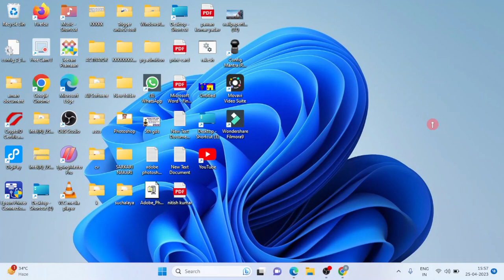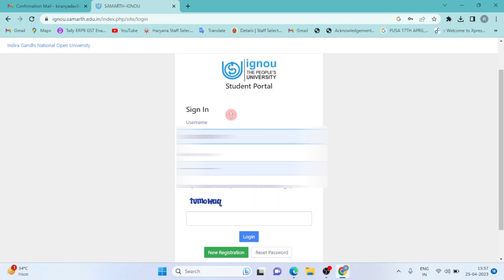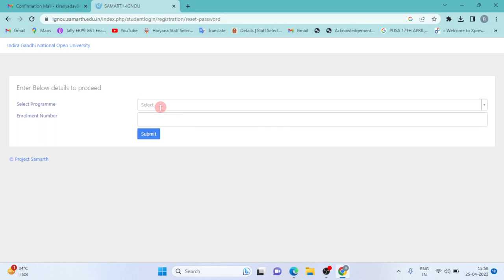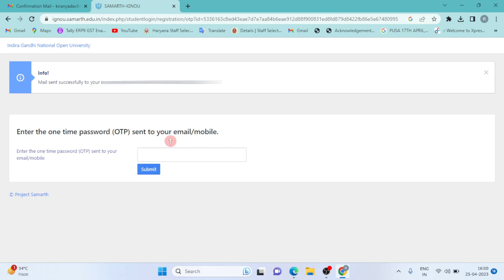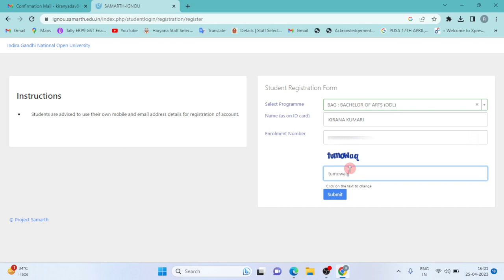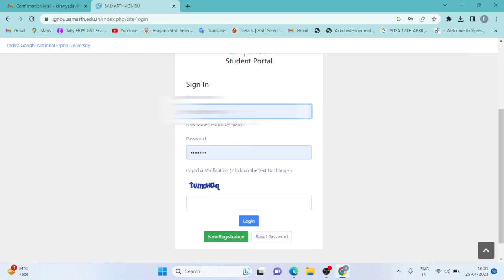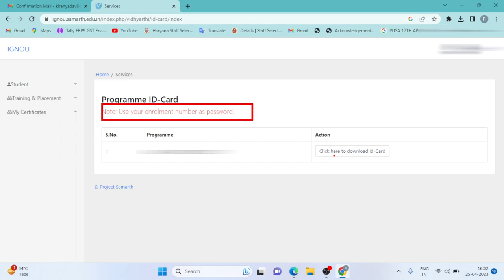ignou id card download kare | ignou id card kaise download kare 2023 download ignou id card 2023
Hello Dosto
Dosto is video me mai apko bataya hu ki aap ghar baithe apne mobile ya laptop se kis prakar se ap apna ignou id card download kar sakte hai  or me is video me yah bhi bataya hu ki aap johai aapan enrolment number kaise nikale ge kyu ki bhut logo ko unka enrolment number yad nhi rahta hai to me is video me bataya hu to video ko bina  skip kiye last tak jarur dekhe

ignou id card download online
ignou id card download online 2023
ignou id card download by enrollment no
ignou id card download enrollment no

Hashtag..
download enrolment id